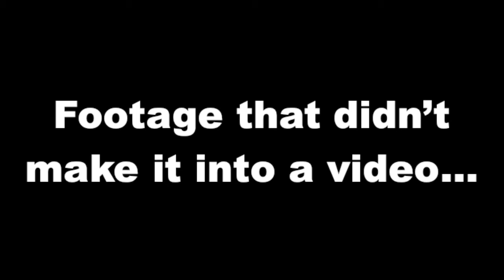FISHING footage that didn't make it into a video